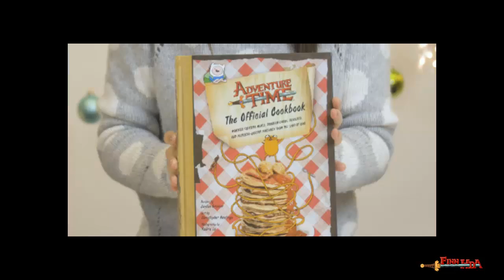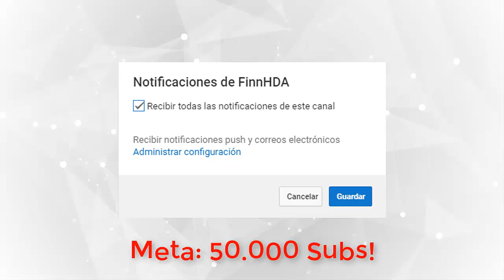LA VERDAD SOBRE LA MADRE Y EL PADRE DE FINN | Min y Marty ¡PRIMERAS IMPRESIONES Y TEORÍAS!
Si estas enganchado a la nueva miniserie de Hora De Aventura ISLAS te invito a ver el antepenúltimo análisis de su servidor FinnHDA a esta grandisima miniserie de nuestra serie favorita.